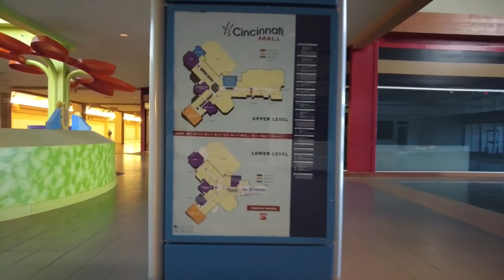Cincinnati Mills Mall - Liminal Space Galore (Extra Footage)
This is extra footage that didn't make it into the original video. Which is just the footage leading up to it. I decided to post it since I wanted to showcase some of the areas of the mall that weren't shown in the other video. Namely the American flag corridor of course.
An almost completely empty mall, with only a fitness place and an arcade still open inside the mall.
Well because of the arcade's hours being open till midnight, and the arcade being situated in the middle of the mall across from the food court. The hours of the mall are extended to midnight, leaving the ability of anyone to just wander around the mall at later hours.